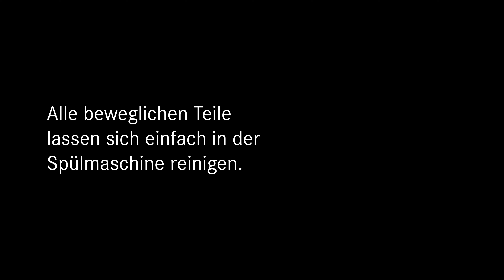BORA Kochfeldabzugssysteme: Leichte Reinigung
Warum schwierig, wenn es auch einfach geht? Die Reinigung herkömmlicher Dunstabzugshauben ist aufwendig. BORA überzeugt im Alltag: Alle beweglichen Teile lassen sich ohne Werkzeug ausbauen und im Geschirrspüler reinigen.